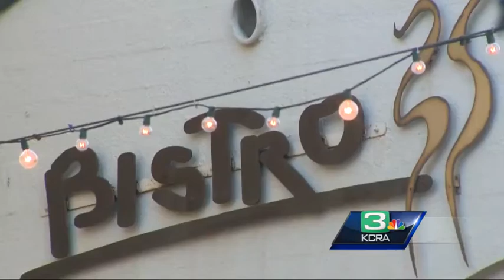Davis residents discuss downtown safety concerns with police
Residents are wondering what they can do to curb violence in downtown Davis after several violent crimes occurred in the area.